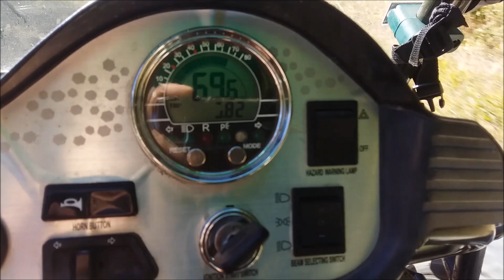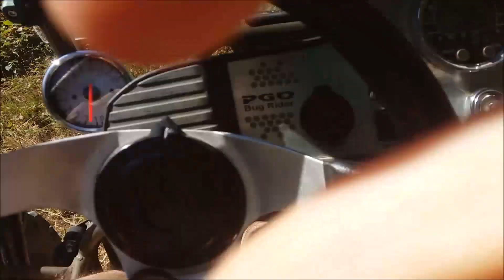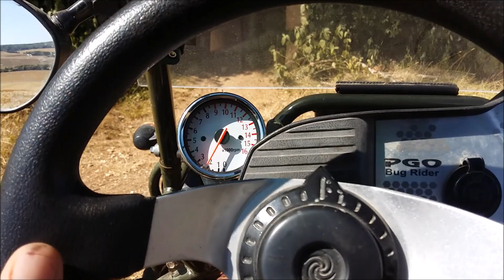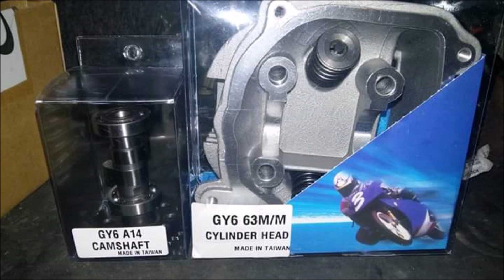buggy Go kart 150 big bore 180 ça drift !😉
test RPM buggy 150cc pgo big bore 180cc